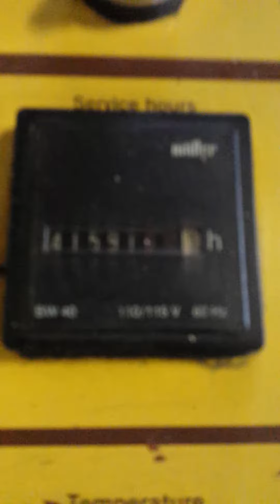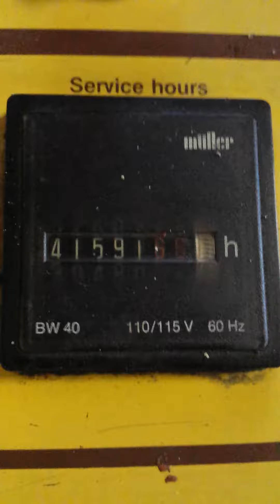Kaeser SM11 10HP Rotary Screw Air Compressor